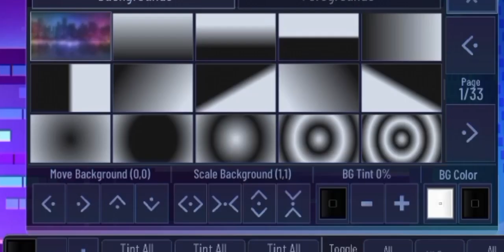Qual vocês preferem ghacha Plus ou ghacha inox